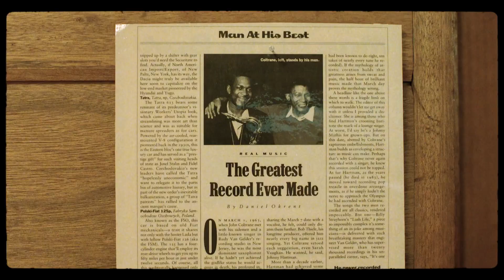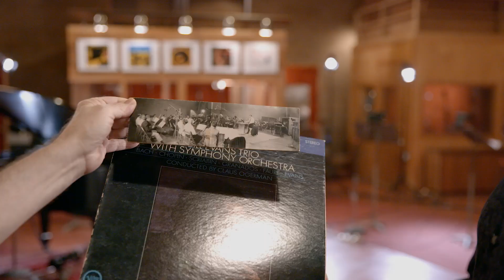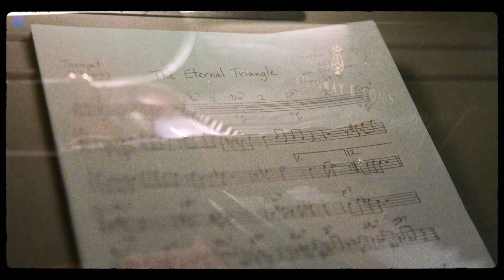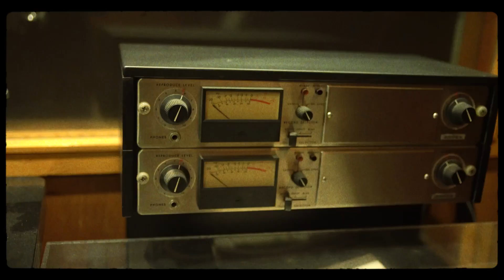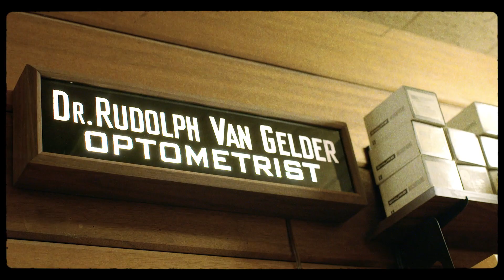The Connection Sessions (Van Gelder Edition): "Up, Over and Out"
Conn Selmer is proud to present the Connection Sessions, a collaborative series that connects our talented artists through our legendary instrument brands.

This first episode features:
Sean Jones and Summer Camargo | Bach Brass
Jaleel Shaw |  Henri Selmer Paris
Bryan Carter | Ludwig Drums
Christian Sands | Steinway & Sons
and special guest bassist: Yasushi Nakamura

These artists have come together for the first time as a cohesive group to play iconic jazz standards at the famous Rudy Van Gelder Studio.

In this episode, the group is performing “Up Over and Out” by Hank Mobley.